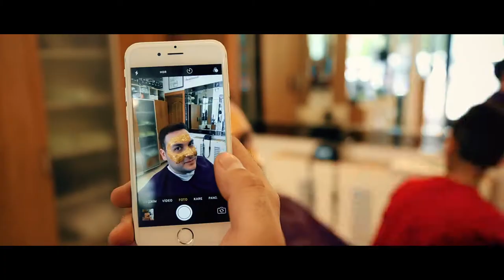Çağla & Gökhan - Düğün Klibi